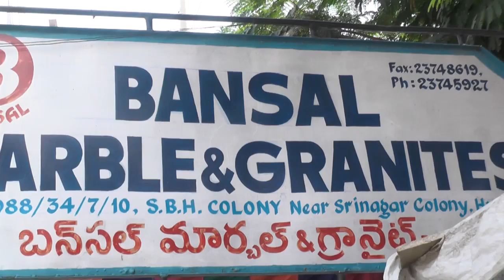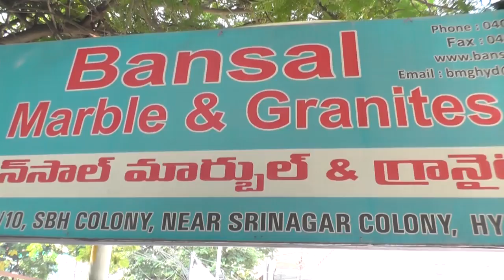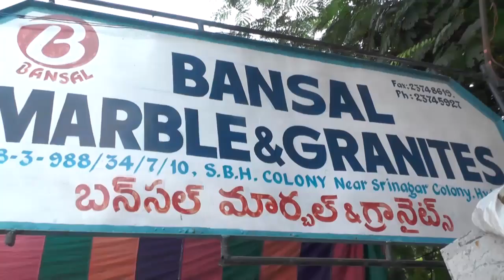BANSALMARBLES NGRANITES,SRINAGARCOLONY,HYDERABAD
BANSALMARBLESNGRANITES